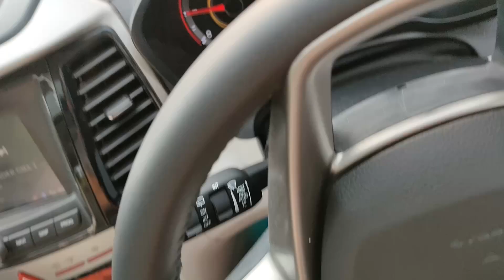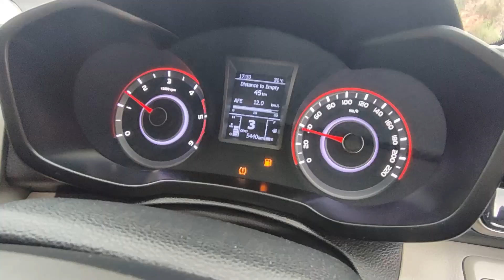अभि भी दम रखती है!! | XUV300 का Suspension Test | IndianOctane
XUV300 ka Suspension Test